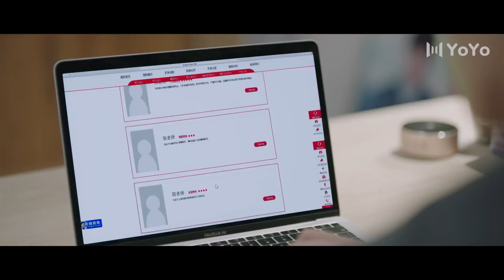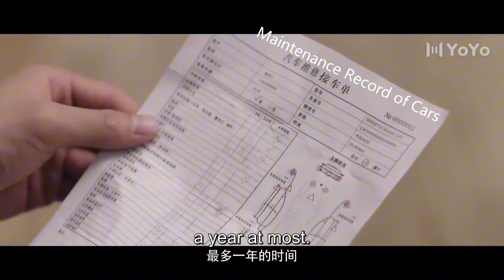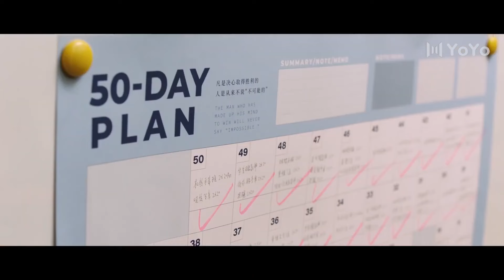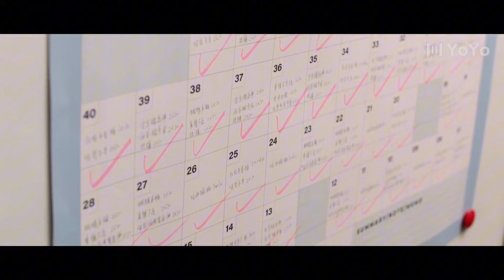一眾記者為難女明星，帥氣男助理一把將其護入懷中！丨半熟戀人#chinesedrama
🎬主演 : 黄圣池/郑合惠子

🎞️故事概要：
       因一場意外，蕭暮應姐姐姚夢歸要求假扮“姚夢歸”，從一個外賣員搖身一變成為家喻戶曉的演員。發現疑點的陳默決定為了挖掘猛料並調查真相，便以執行經紀人的身份潛伏在蕭暮身邊。在調查過程中，陳默終於發現了蕭暮和姚夢歸的秘密，陳默蕭暮兩人也因此這段「冒牌」際遇，開啟了各自蛻變人生的故事。就在蕭暮逐漸適應藝人生活，與男主角陳默漸生情愫之時，姐姐姚夢歸意外回歸。最後發現謎底的陳默是選擇揭發還是保護愛人？蕭暮會繼續依靠皮囊成為姊姊的影子嗎？

皮囊之下